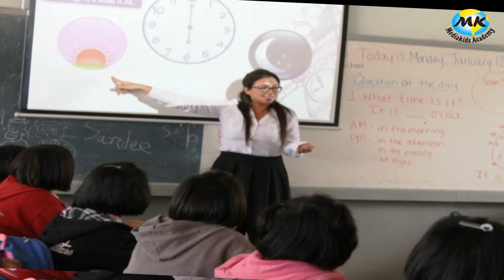MediaKids Academy Multimedia Program